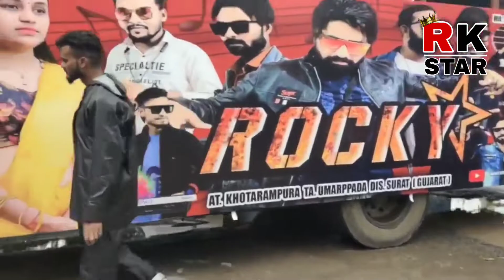rocky star band new look 2022-23 | Rocky star bend bolteee| फ़ुल धमाका rk star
rk star rap rk star
Jay aadivasi

Rocky Star Band lover only Rocky Star Band
Rocky Star Band jalwa new look Rocky Star Band
Rocky Star Band || New Members ने  अपना टेलेंन्ट दिखाया || 2022-23 Ready Rocky

Hi I'm Ronak Vasava

Use Earphone and Injoy this

Spider music band
Ganesh Band Khotarampura
Jay Mataji Band Rambhava
Shree Ram Band Bodwad
jv star band
dr band dumkhal
gyani musical band umarpada
K.G.F Chepter 2 Dialog
rajhansh band borda
Shiv Laheri Band Ambach
KGF Band Bheshkhetar
Dragon Star Band